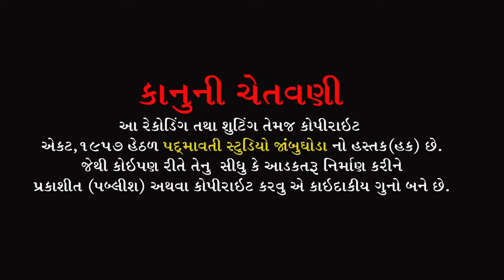Aayi Hai Kisiki Yad || આઈ હૈ કિશિકી યાદ || Raman Raval || રમણ રાવલ || Rebari , Devgadh Baria || 2022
ભજન આરાધક :- Raman Raval
બેન્જો:- Pravin Rathva
Tabala:- Pradhuman Tabala , Bharat Tabala
મંજીરા:- Pravin Manjira , Ajay Manjira
સાઉન્ડ:-Alakhdhani Sound Degavada